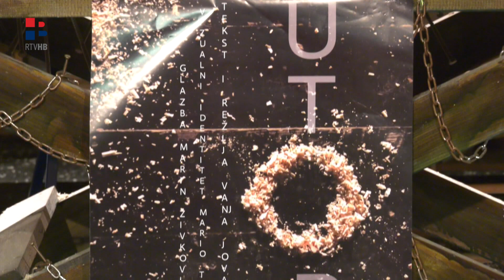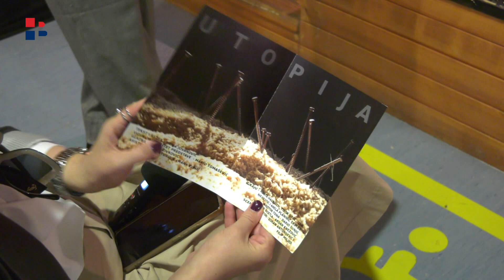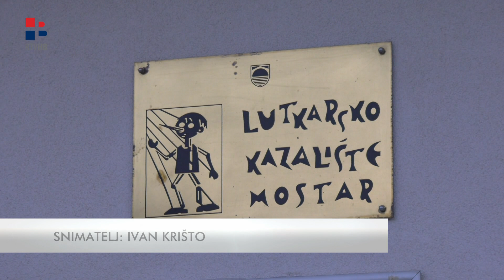RTV HB | Premijera predstave "Utopija"- Pogled u svijet bez umjetnosti